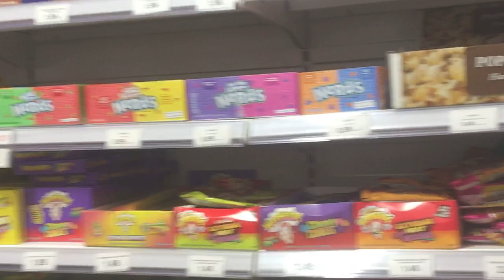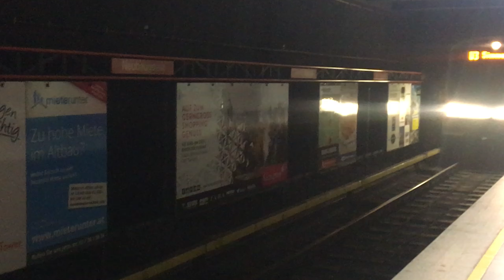Vlogmas - Vienna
Hi mein name ist Philippe ich komme aus Österreich